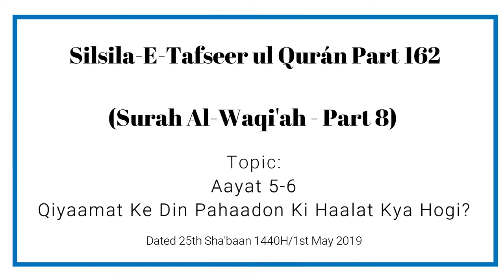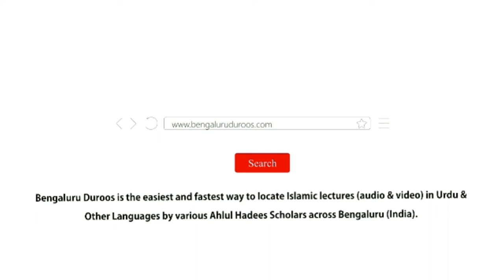Silsila e Tafseer ul Qur’an Part 162 | Surah Al-Waqi'ah (Part 8) by Muhammad Muadh Abu Quhafah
Topic: Aayat 5-6 - Qiyaamat Ke Din Pahaadon Ki Haalat Kya Hogi?

٠٠٠٠٠٠٠٠٠٠٠٠٠٠٠٠٠٠٠٠٠٠٠٠٠٠٠٠٠٠٠٠٠٠٠٠٠٠٠٠